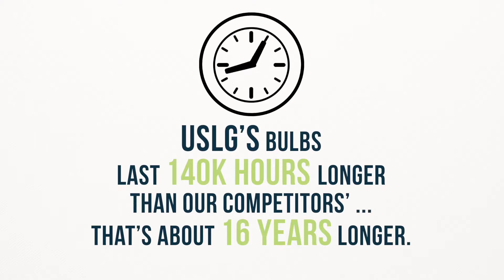USLG - Best Light Bulb Ever (animation Video) - todd thibo production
todd thibo production - USLG -  Best Light Bulb Ever   Video animation Video